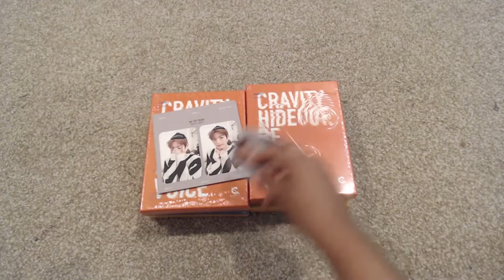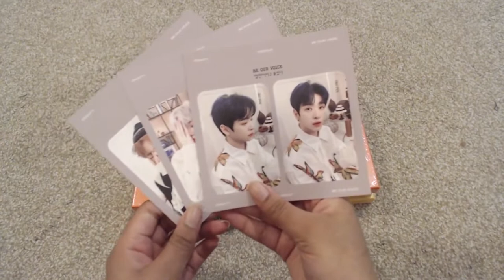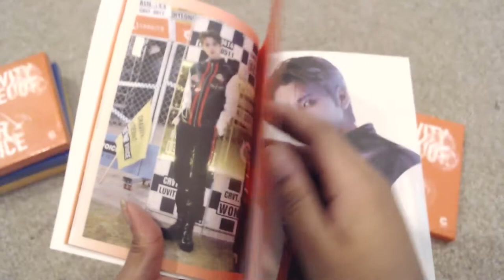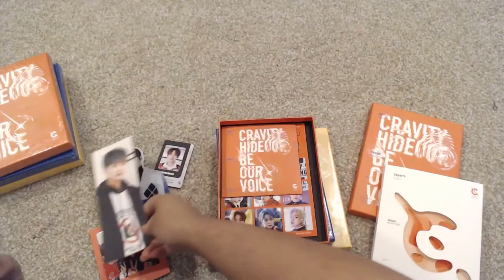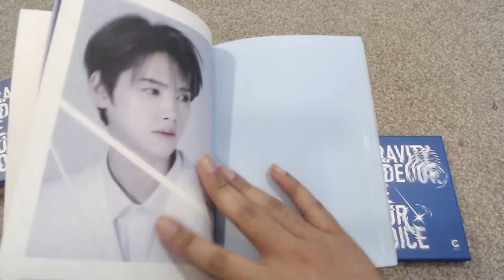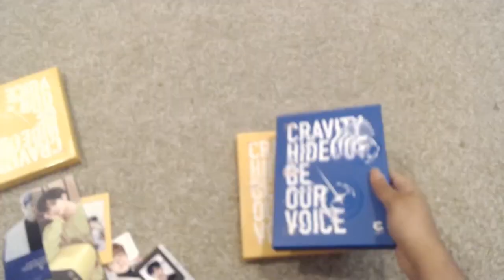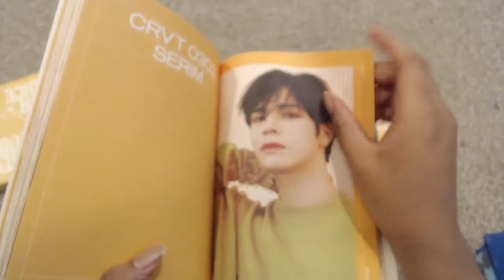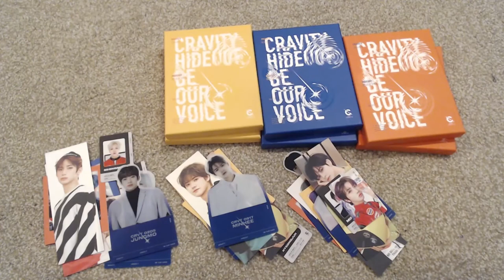Unboxing Cravity Be Our Voice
I think I'm going to have to do some trades, but I really love the concepts this time around.